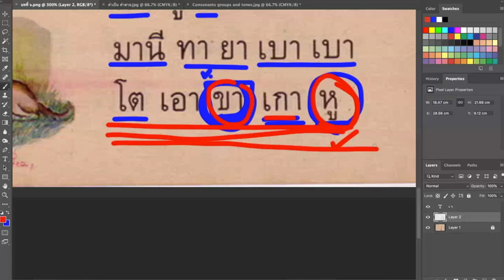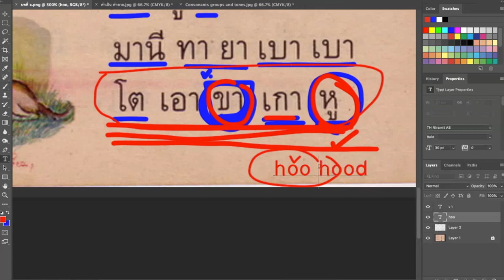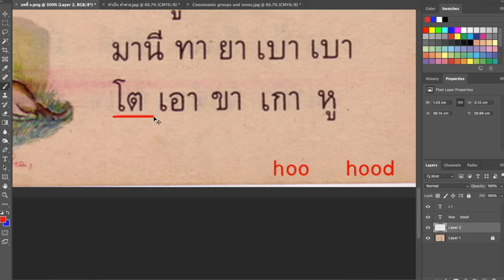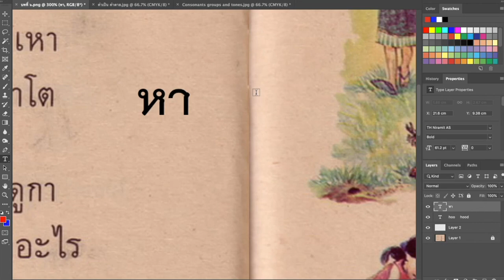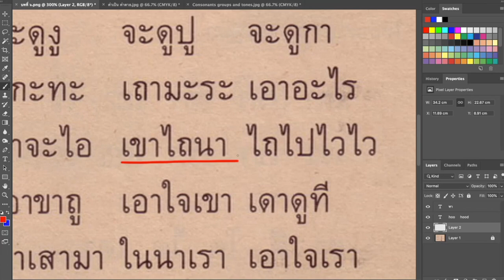High tone VS. rising tone | Learn Thai with Shelby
In this video, I showed an example of one of my reading classes. He was an absolute beginner. He learnt speaking for 10 hours and this was his 5th reading session.
Interested in having one-on-one lessons with me